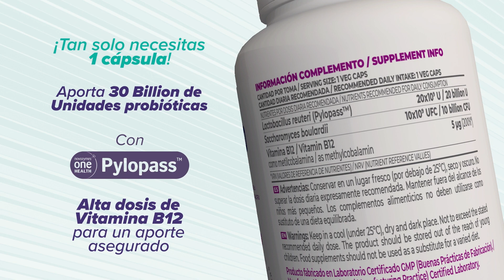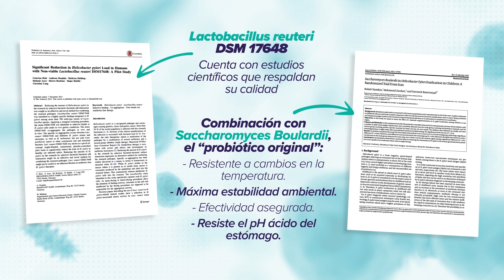Descubre Pylo Biotics ¡Tu Nuevo Probiótico Favorito! 🌟🌿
¿Conoces Pylo biotics de HSN? 💊 Nuestra fórmula probiótica tiene como objetivo corregir los efectos de la infección por la bacteria H. Pylori:

➡️ En primer lugar hace frente a la propia adhesión bacteriana que causa la infección, induciendo que se agreguen las bacterias y compitiendo por la adhesión al epitelio intestinal; una vez agregados los probióticos, estos refuerzan la barrera mucosa intestinal y producen antimicrobianos que regulan la inmunidad local y global del organismo para hacer frente al patógeno. 🌟

✅ Producto en cápsulas vegetales.
✅ Apto para dietas veganas.
✅ Probióticos de alta resistencia.
✅ No necesitan recubrimiento entérico gastrorresitentes.

🎥 ¡Dale al play para descubrir mucho más!